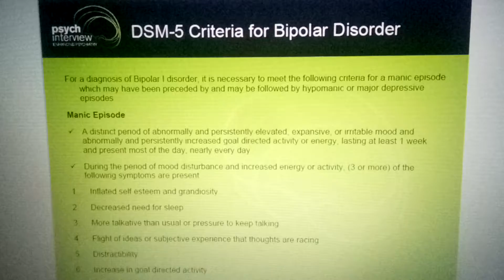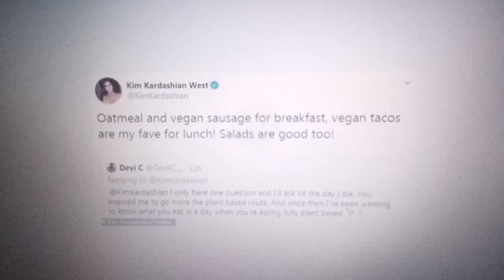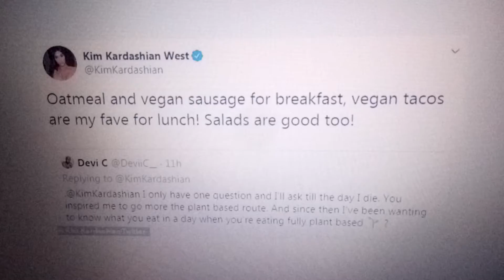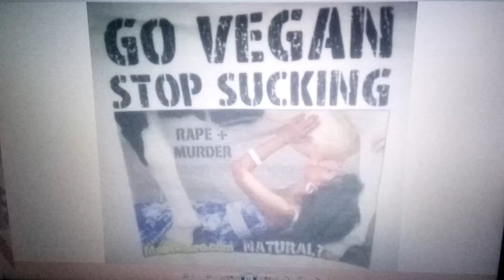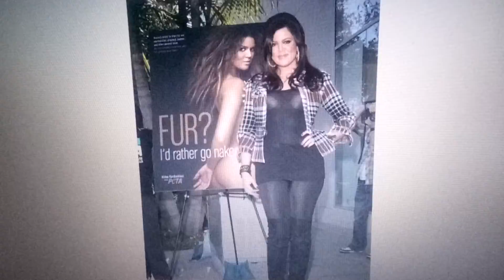KANYE WEST Bipolar + Kim VEGAN Kardashian FUR (Pres Religious Rant Taylor Tweet Trump Kill Daughter